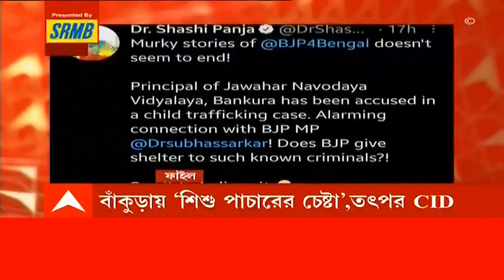Kasba Police Dress-code: কসবা থানায় পোশাক-ফতোয়া বিতর্কে শুরু হল বিভাগীয় তদন্ত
পোশাক-ফতোয়া বিতর্কে কসবা থানার এক কনস্টেবল ও সিভিক ভলান্টিয়ারের বিরুদ্ধে বিভাগীয় তদন্ত শুরু হচ্ছে। সূত্রের খবর, যাদবপুর ডিভিশনের ডেপুটি কমিশনারের অফিসে এই দু’জনকে তলব করা হয়েছে। একজন অ্যাসিস্ট্যান্ট কমিশনার পদমর্যাদার অফিসার ওই ঘটনার তদন্ত করে রিপোর্ট জমা দেন। তার ভিত্তিতেই কসবা থানার এক কনস্টেবল ও সিভিক ভলান্টিয়ারকে ডেকে পাঠানো হয়েছে।